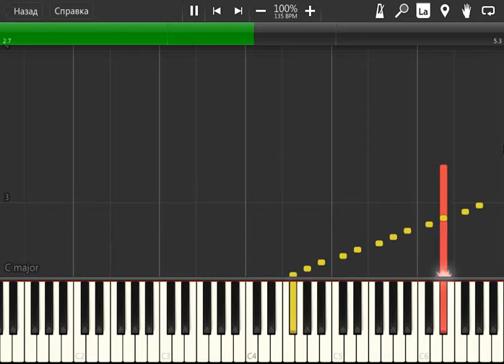Sonic Jump Win Theme Java-MIDI Piano Version